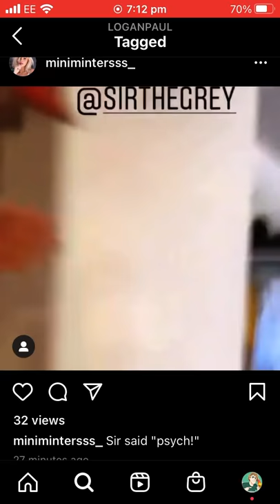My time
Maverick Clothing upcoming catalog🦜💯☝️